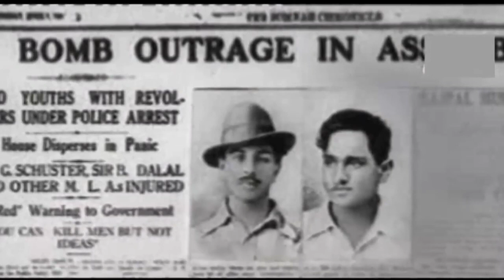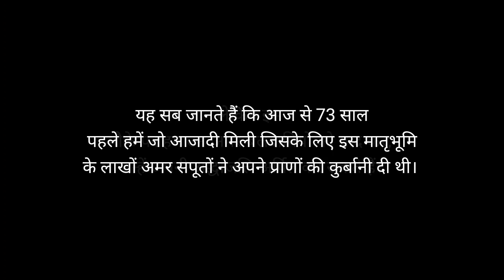The unsung hero batukeshwar dutt unknown story on 15 august independence day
Death of batukeshwar dutt
Independence day 2020
15 august
Patritic song
Desh bhakti song
Ye desh hai veer jawano ka
Jaha daal daal pe sone ki
Live parede
Modi live today speech
Delhi function on independence day